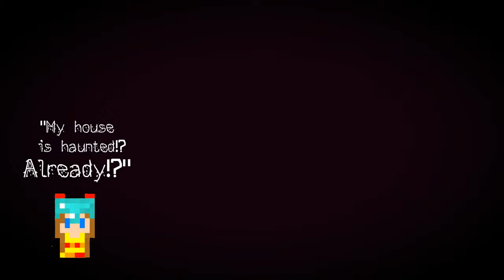Teeny Ruins - Minecraft! - Part One (A Mojang Mukbang but Not Really)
My dudessss, I've decided the time is ripe for me to have fun and make an utter fool of myself in Minecraft! I just wanna chill, in my pjs, eat some noms and mine some rocks (?). Pretty PLEASE don't give me spoilers or tell me what to do, I wanna make mistakes and learn like all the greats. If you do watch, I'm sure at times it will be insanely frustrating, trust me I know, I have to deal with my own stupidity when I edit :) If you just MUST share wisdom, you have to do it in the form of a riddle or poem, those are the rules. If you've made it this far riddle me this, what gets wetter as it dries?...

Don't forget to come say 'ello!

You can support me and buy yourself something beautiful and handmade here!: